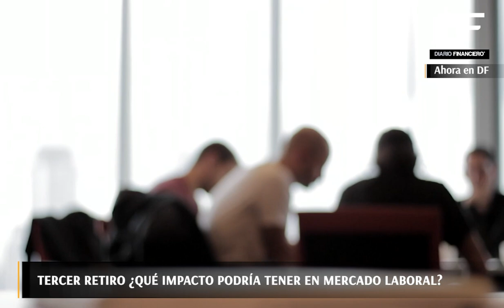Ahora en DF| Tercer retiro ¿Qué impacto podría tener en el mercado laboral?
Un tercer retiro de fondos de las AFP plantea nuevas interrogantes ¿Qué se proyecta para el empleo?  Sebastián Díaz, analista macroeconómico de Pacífico Research, responde.